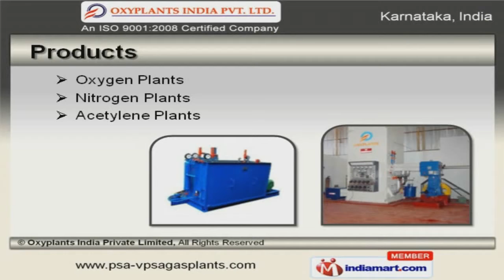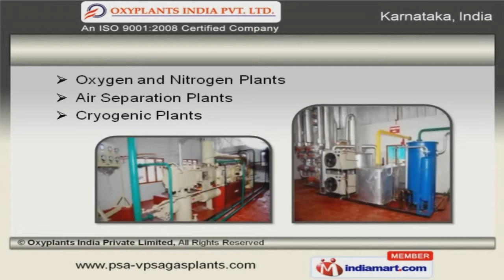Cryogenic Oxygen Plants by Oxyplants India Private Limited, Bengaluru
Welcome to Oxyplants India Private Limited. Manufacturer and Exporter of Oxygen, Nitrogen and Acetylene Plants. We are an ISO 9001:2008 certified company, incepted in 2007 at Bengaluru. We have spread our wings to Malaysia, Indonesia and Bangladesh. Our products are applicable in Steel, Glass and Chemical industries and we are backed by Effective turnkey solutions and low maintenance. Our product list covers Oxygen, Nitrogen and Acetylene Plants. We offer Cryogenic, Oxygen and Nitrogen Plants that are best in the industry amongst others. Pressure Dryers and Liquid Gas Plants offered by us are acknowledged for their functionality. We are a leading firm engaged in offering High Purity Gas Plants and Gas Plant Equipments. Along with that we offer Plant Accessories that are well known for their outstanding performance. Our Oxygen and Nitrogen Plants for Petrochemicals Industries are a class apart.